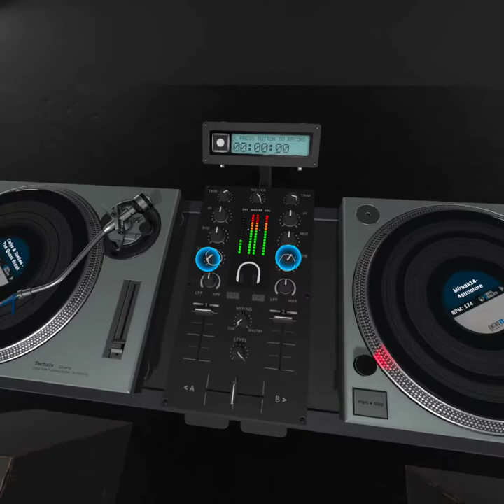Calyx & Teebee - The Quest Break Remix vs Adam Bradley & Viasma - Interchanger | Vinyl Reality